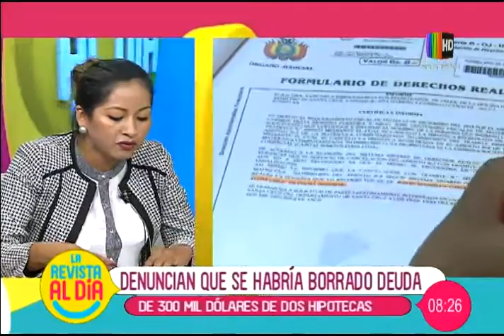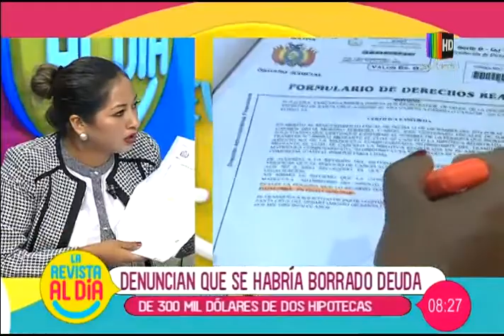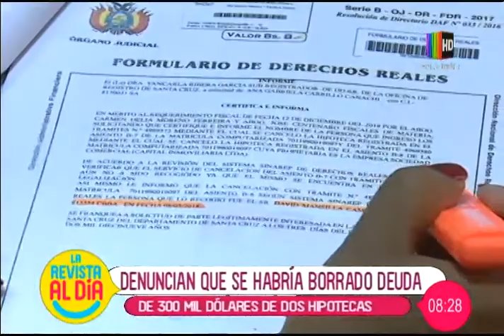Abogada habla sobre denuncia por presunta irregularidad en Derechos Reales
En el segmento de entrevista nos visita la abogada del prestamista, Daniela Cabrera quien nos habla en detalle sobre las denuncias de que se habría borrado deuda de 300 mil dólares de una hipoteca.